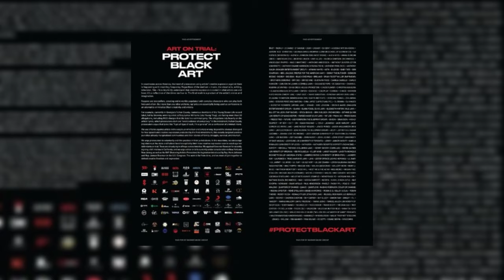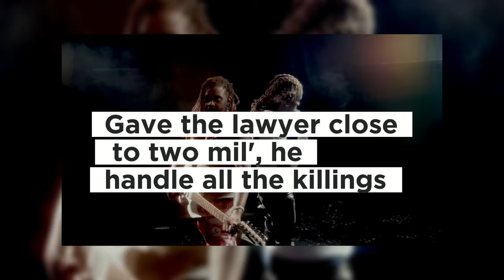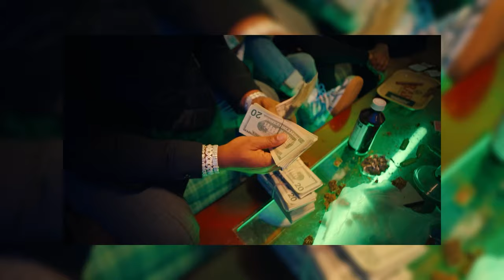Young Thug Sentencing, Goodbye Young Thug Forever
It has been over two years since Young Thug's initial arrest, and his trial has been plagued by persistent delays, leaving fans and observers frustrated with the judicial process. Amid these delays, criticism of the justice system has grown, with many mocking its inefficiency and questioning whether Young Thug will ever receive a fair trial. The ongoing scrutiny of his lyrics as potential confessions has further complicated matters, casting a shadow over his career regardless of the trial's outcome.
In this, we’ll tell you why Young Thug may never be able to get out of his legal troubles.

Mixed Ice Media is the #1 Channel Covering All Trending Hip Hop & Rap Culture Topics!

 • Young Thug CRIES FOR HELP, Here’s Why…